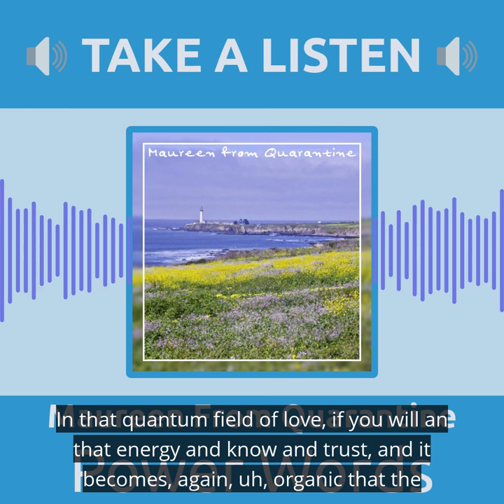August 02 - Maureen From Quarantine - 60s - Take a Listen 1:1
Check out the latest episode of Maureen From Quarantine! (video made with @headlinervideo)